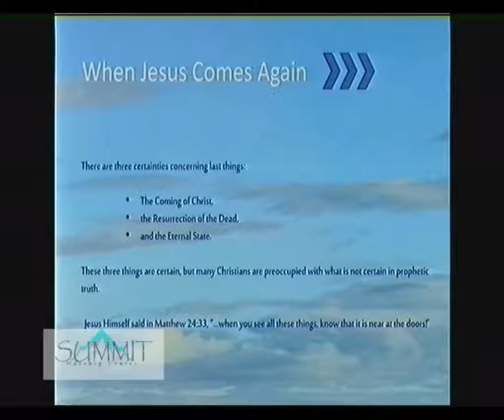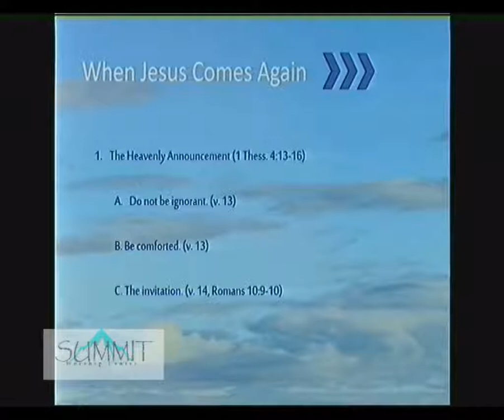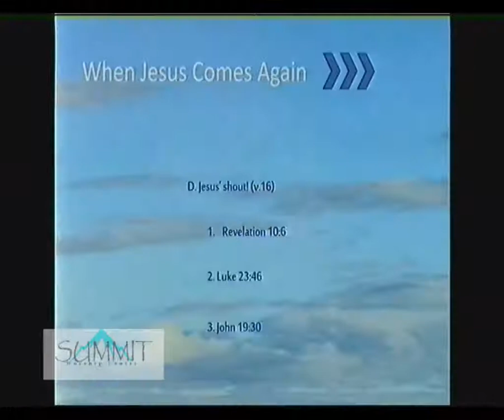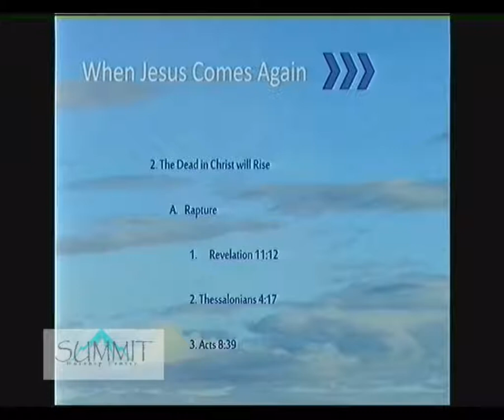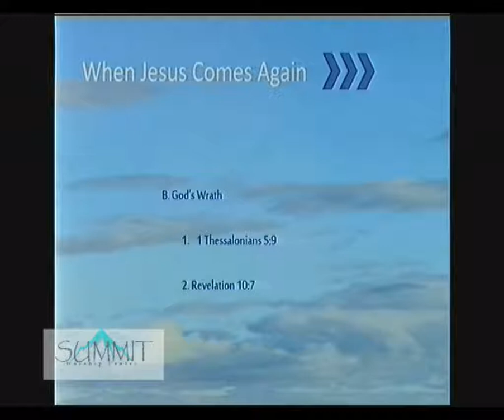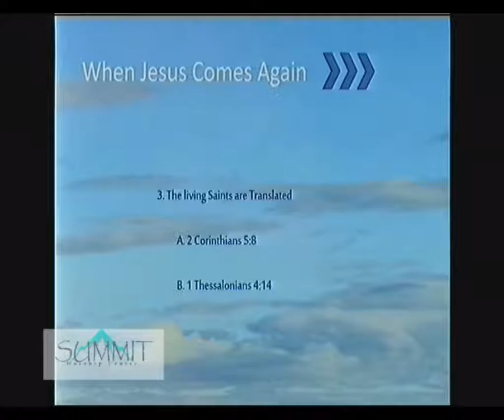When Jesus Comes Again? (Part 1) - Pastor Milt Michener 07-31-2016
Recorded 07/31/2016